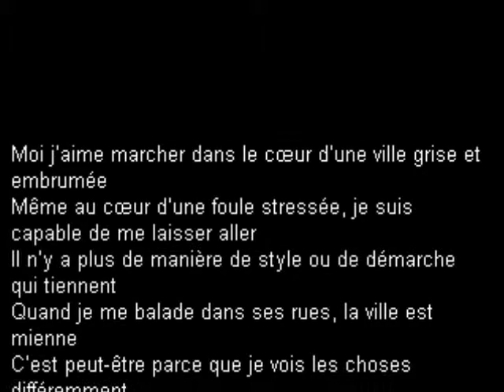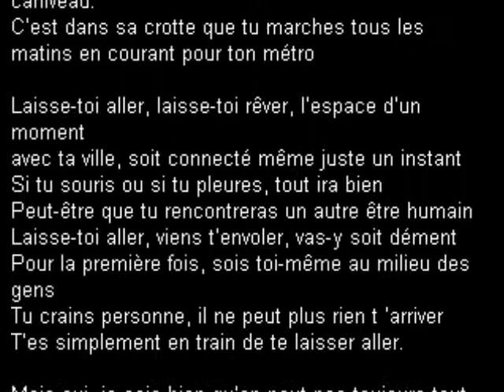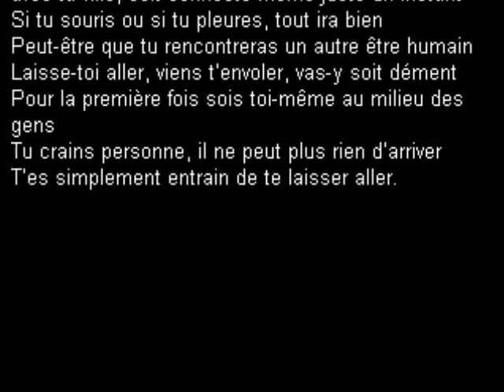Laisser aller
Il n'y a pas de raison de toujours faire "du lourd", des fois il faut bien se détendre un peu, lâcher prise... Alors, celui-ci est plus guilleret, promis !